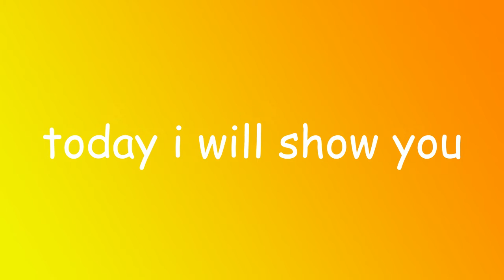top 5 youtuber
hure os a liste of the top 4.99 yuotubr very nice good enjoy video make
sure to liek and subraded!